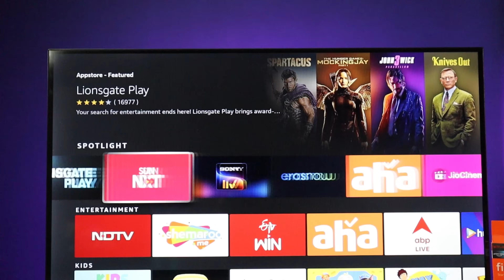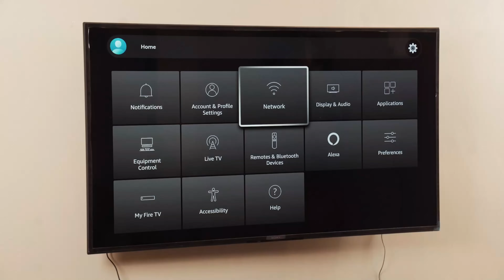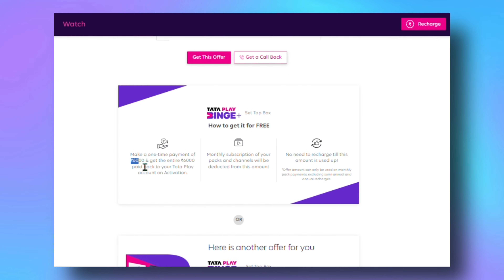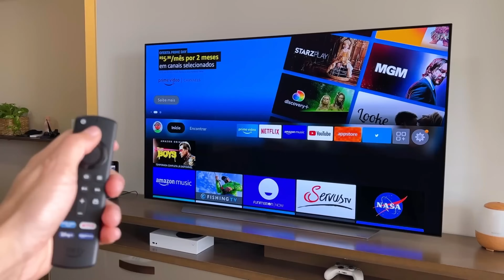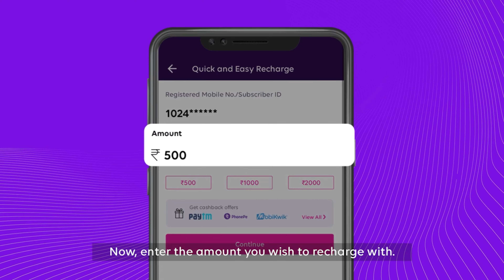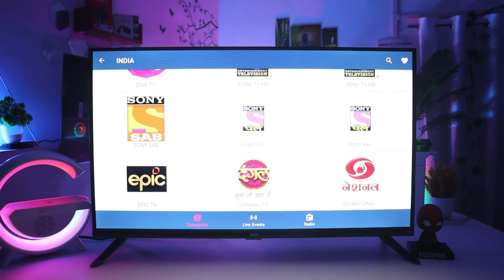Tata Play Binge plus | Best Android Set Top Box 2024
This video is very interesting because we compare two very popular streaming devices in India 2024 first is Tata Play Binge plus Android setup box by Tata Play and second most popular file TV stick both streaming devices are very popular but who is the best for you, I explain in this video

✅ FIRE TV STICK

✅ TATA PLAY BINGE PLUS

2. Include a link to this Youtube track

VIDEO CREDITS - MASTERTECHJR, GESIELTAVEIRA, HARSHIT TECHNICAL